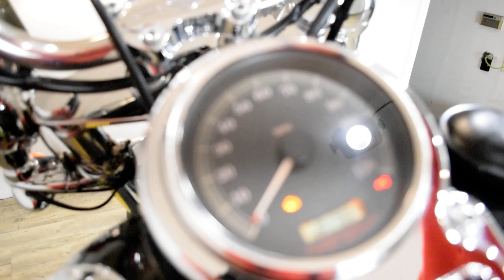2004 Harley-Davidson Dyna Wide Glide | Used motorcycle for sale at Monster Powersports, Wauconda, IL